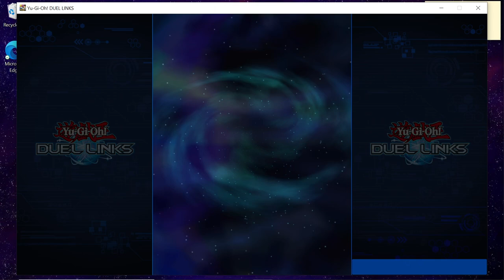Yu-Gi-Oh:Duel Links Quickies #4